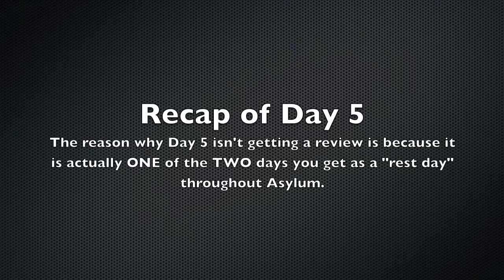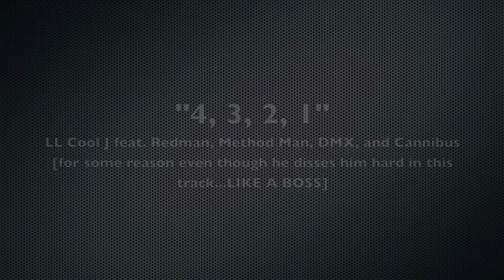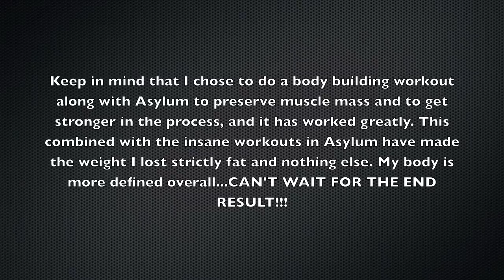Asylum Days 6 through 10 review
A brief discussion on the improvement throughout days 6 through 10 of Asylum. Also a preview of Day 11 "Game Day" workout.